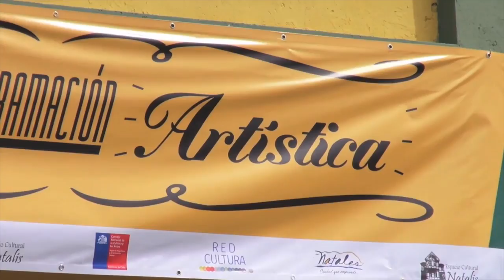Feria de Programación en Puerto Natales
Programa Red Cultura